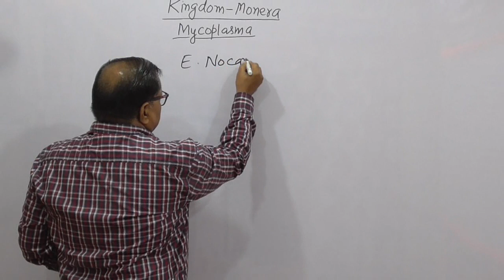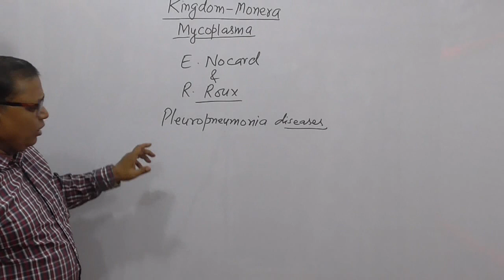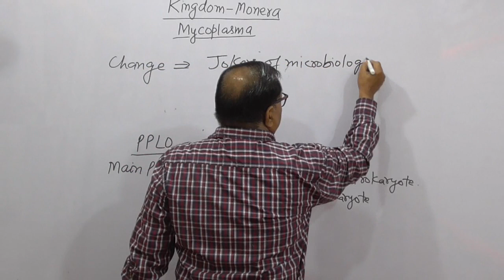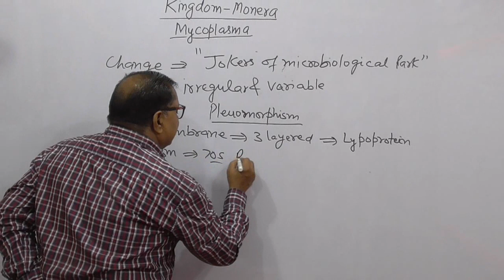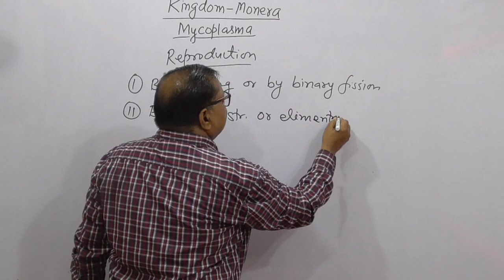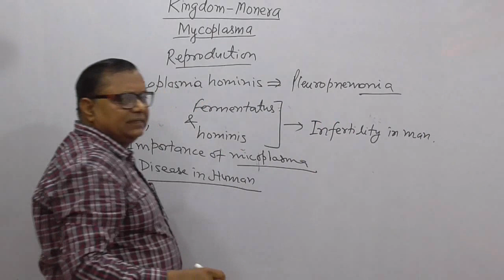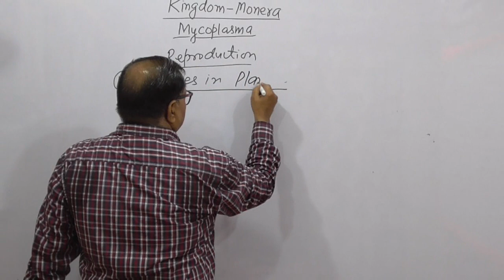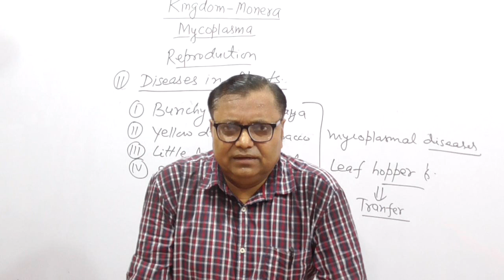Biological Classification Pt-18 (Kingdom-Monera Pt-14)for Class-11th/NEET/AIIMS Hindi/English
Useful for Class-9th and 12th Students , By: A.P. Verma, Gorakhpur